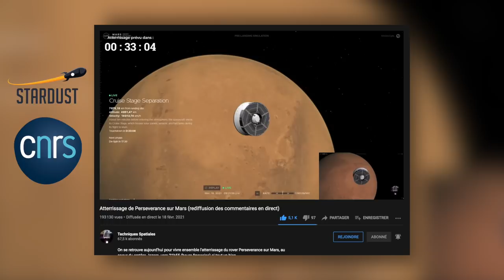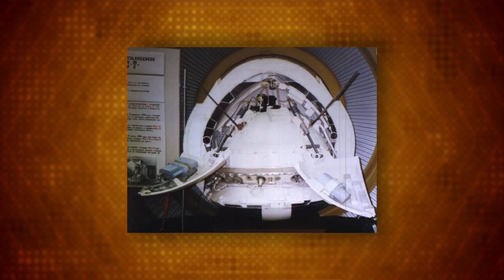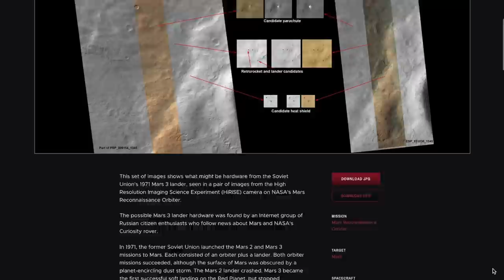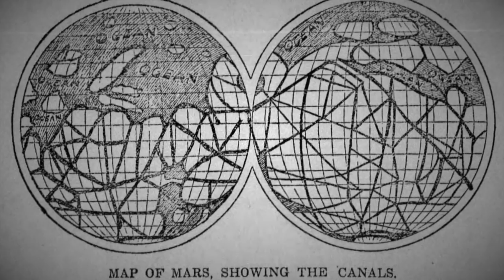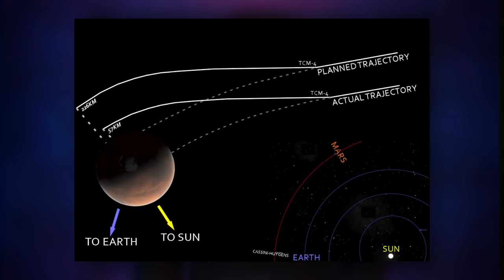L'histoire des rovers martiens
Dans cette longue vidéo je reviens sur l'histoire tumultueuse et compliquée des rovers et atterrisseurs à la surface de notre voisine la planète rouge...

Partagez la vidéo si vous avez aimé !